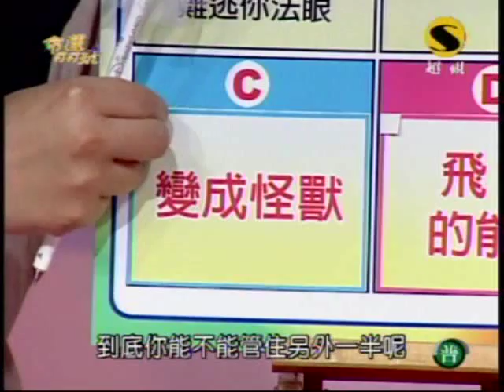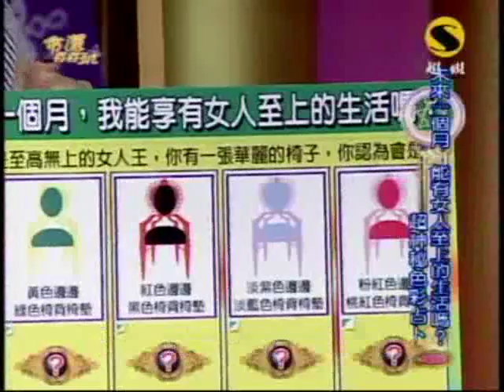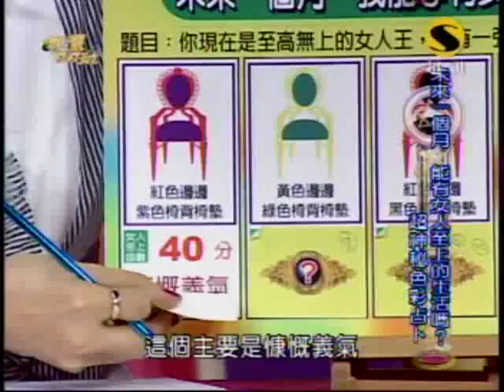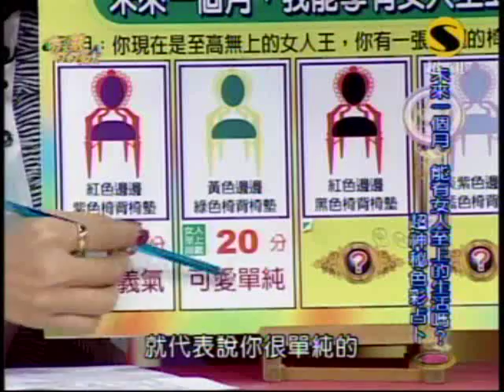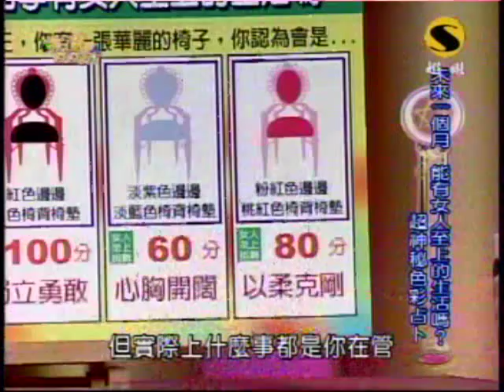命運好好玩：女人至上(7/7) 20090513